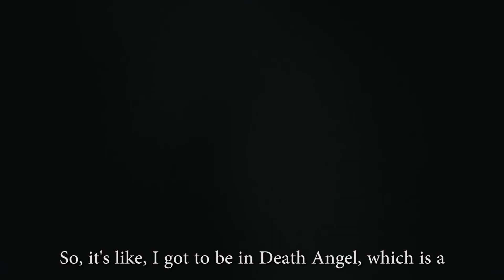1-800-GOT-JUNK? Jobs: Damien's Story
We know that every member of our team is vital to our success. As an industry leader, we're looking for people who work hard, and play hard. Damien Sisson is a Truck Team Member with 1-800-GOT-JUNK? in San Francisco. This is his story.